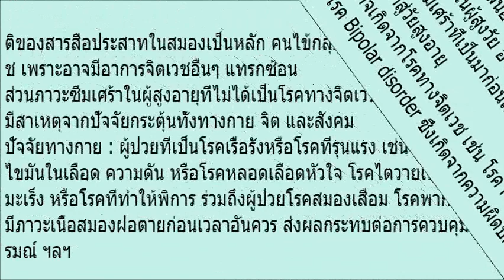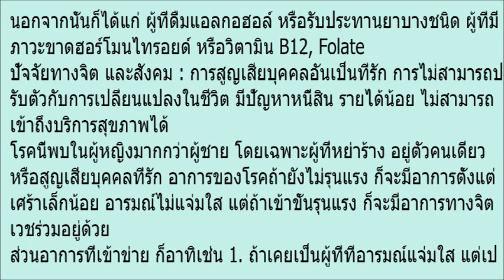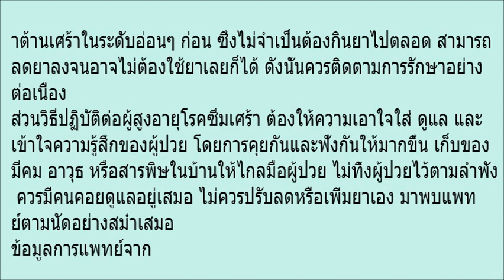รู้สาเหตุแล้ว! ลูกชาย พล ต อ สล้าง บุนนาค เผยปมดิ่งห้างดับ คุณพ่อป่วยมานาน ผู้เชี่ยวชาญแนะ สังเกตคน